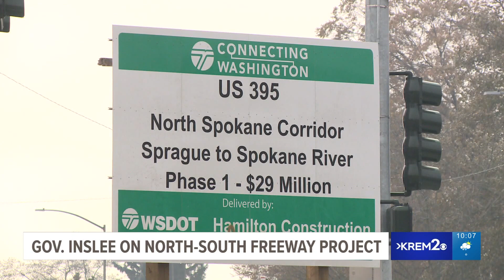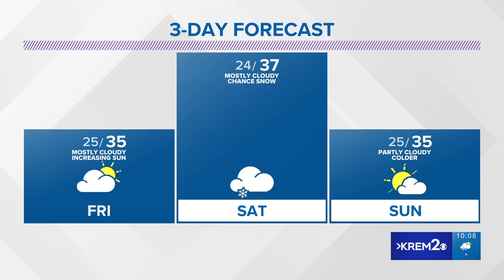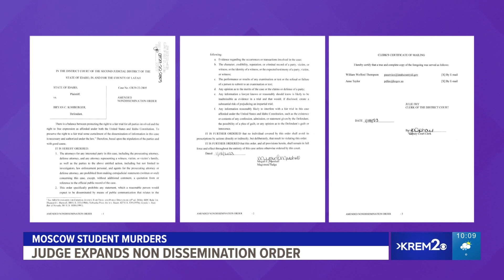KREM 2 News 10 @ 10: Jan. 19, 2023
More news and weather in less time on Jan. 19, 2023 at 10 p.m.